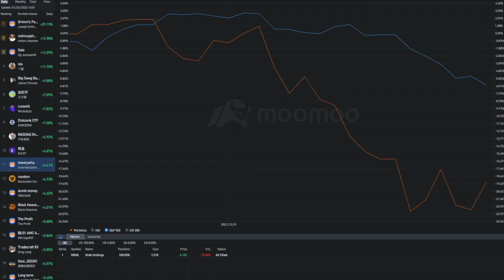LEARN THIS MONEY TRAP!! *URGENT MESSAGE (UNDERSTAND THE DOLLAR) DIY PERSONA FINANCE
MooMoo Trading Platform-Best *NEW USER BONUS!
Deposit and get 5 free stocks(Tesla, Apple, Amazon, up to $3,500 each, up to $17500)

  Today we talk about D.I.Y PERSONAL FINANCE. How to Do it yourself when it comes to personal Finance. This is a crazy story about Understanding the Dollar and how to start doing finance on your own!D.I.Y PERSONAL FINANCE (UNDERSTAND THE DOLLAR) DO IT YOURSELF FINANCE!!